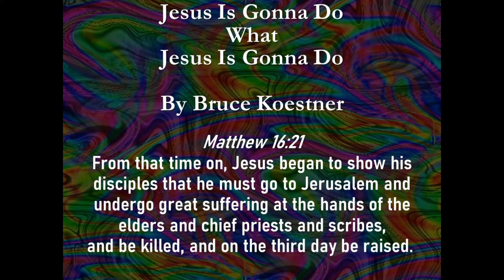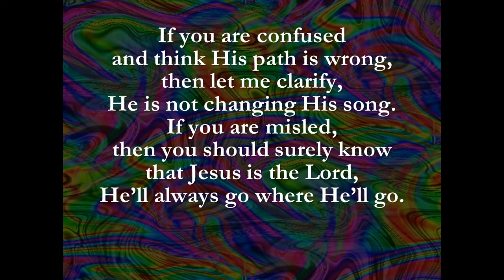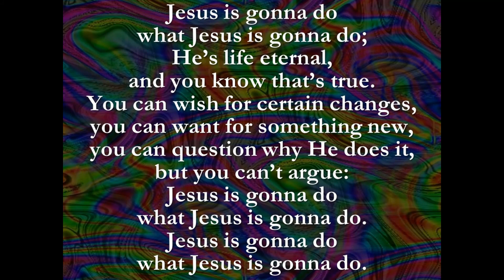Mid-week Music with Bruce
Enjoy this original tune by Bruce Koestner, "Jesus is Gonna Do What Jesus is Gonna Do." How true that is!